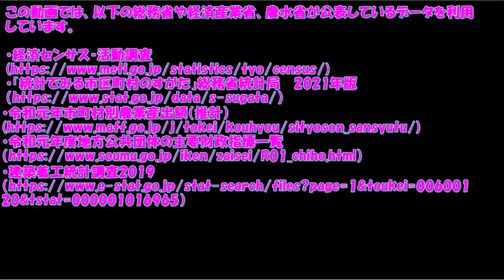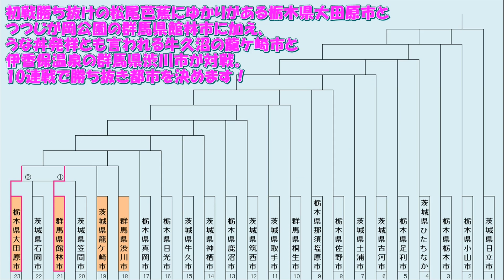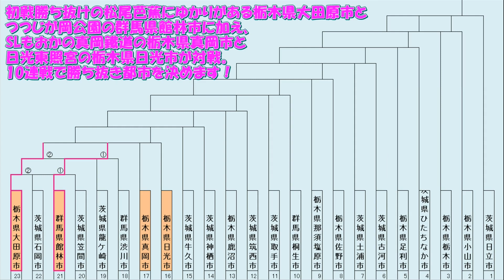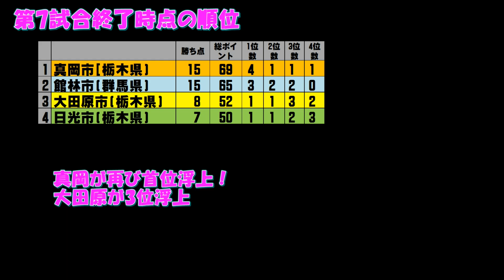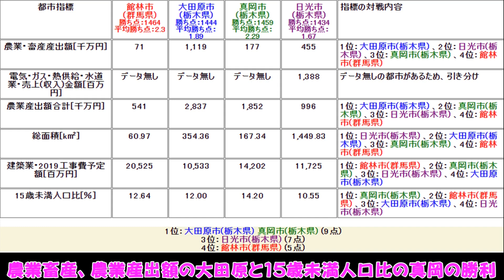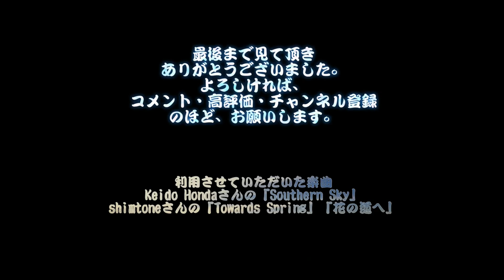【群馬栃木茨城】大田原市vs石岡市vs館林市vs笠間市vs龍ケ崎市vs渋川市vs真岡市vs日光市(北関東7万～19万都市対決1-2-3)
この動画では1回戦の大田原vs石岡vs館林vs笠間を皮切りに、2回戦(龍ケ崎と渋川が登場)、3回戦(真岡と日光が登場)の戦いまで3戦まとめてお送りしていきます。

松尾芭蕉にゆかりがある栃木県大田原市、
常陸国の国府や国分寺のあった茨城県石岡市、
つつじが岡公園の群馬県館林市、
笠間焼の茨城県笠間市、
うな丼発祥とも言われる牛久沼の龍ケ崎市、
伊香保温泉の群馬県渋川市、
SLもおかの真岡鐵道の栃木県真岡市、
日光東照宮の栃木県日光市